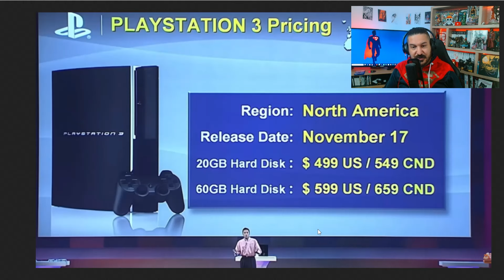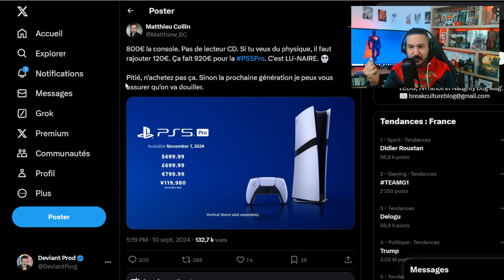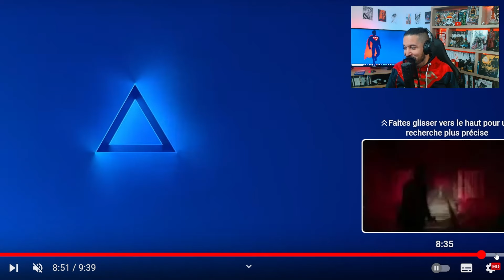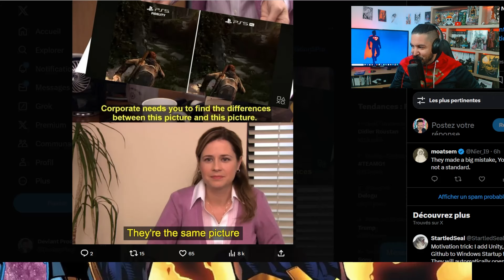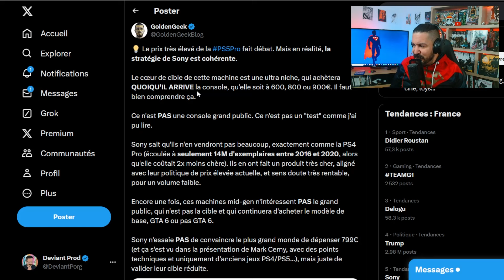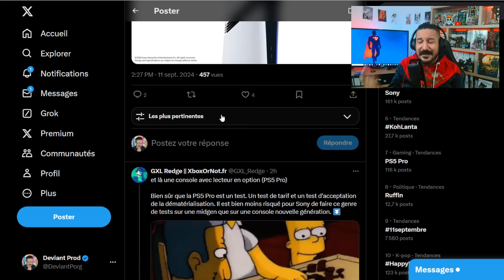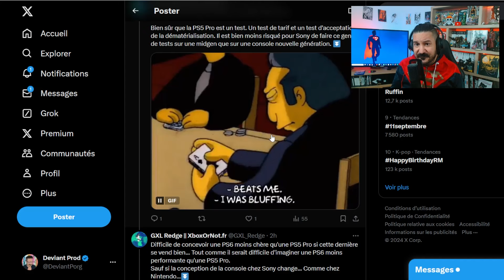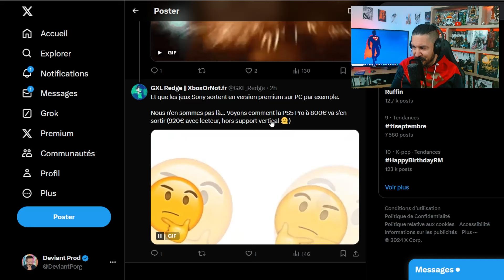PS5 Pro - Coup de gueule...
Set Up que j'utilise :
Ecran Ultrawide
Bras articulé pour écran
Bras articulé pour micro
Adaptateur pour écran supplémentaire